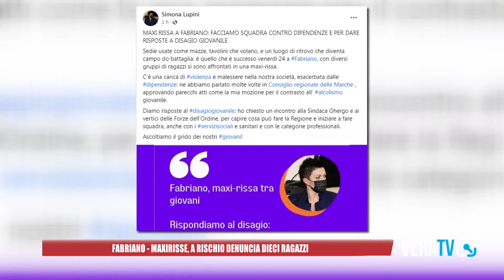Fabriano - Maxirisse, a rischio denuncia 10 ragazzi